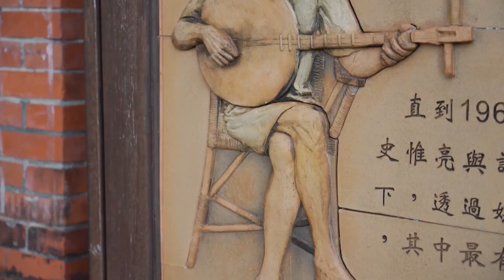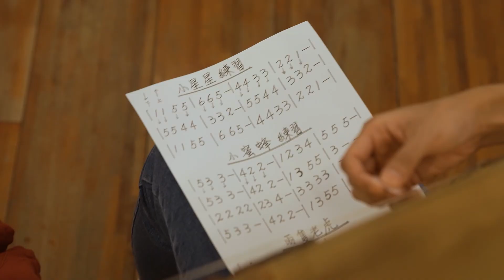Yueqin (月琴) and Pingtung Ballads | Come Away with Me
Hengchun is a town full of history that it even has its own unique folk songs and a special musical instrument — the yueqin (moon guitar, (月琴)).

Our three hosts visit the Pingtung Folk Music Museum to learn about the yueqin and Hengchun's folk music.

And sing along! 🎶